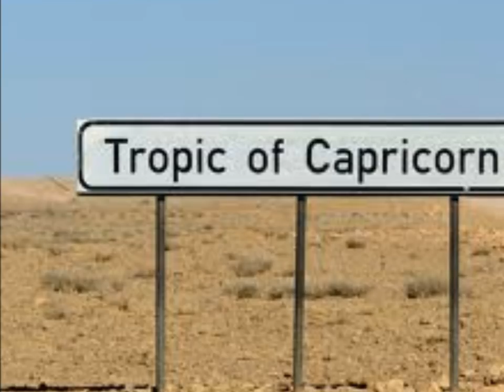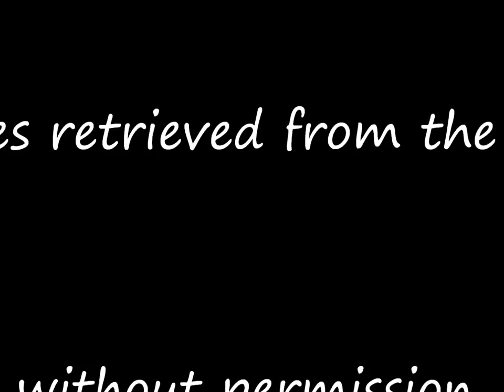"Antipodean Man" by Kev Quarrell and The Peacemakers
A song of lament, that is belonging to all that have left the dreaming.

and apologies for the Titles on this, will hopefully get to alter them shortly...